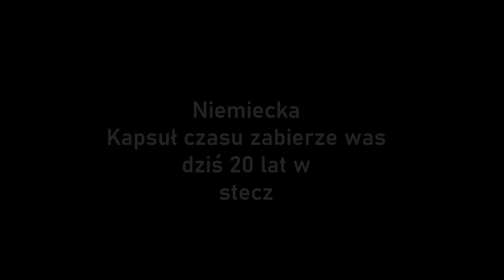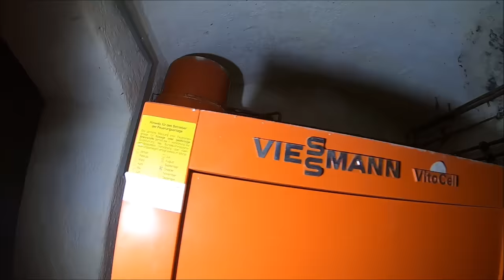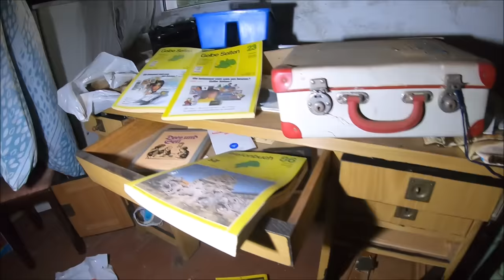Dom w Niemczech opuszczony 16 lat temu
Domek po środku pola ,,😱 Nie spodziewałem się tyłu pięknych rzeczy w środku